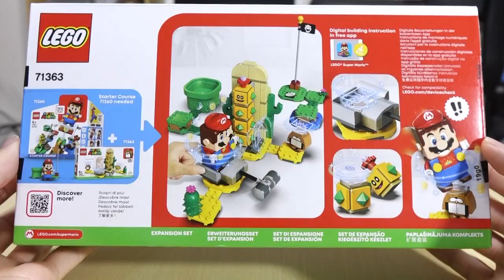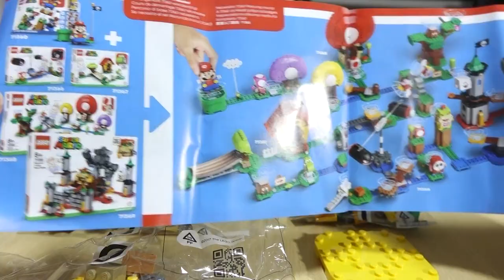【完全マリオパーティ7w】レゴ スーパーマリオ サンボ の さばく チャレンジ 71363 LEGO Super Mario Sambo's judgment challenge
マリオ と ぼうけんのはじまり 〜 スターターセット1/2

マリオ と ぼうけんのはじまり 〜 スターターセット2/2